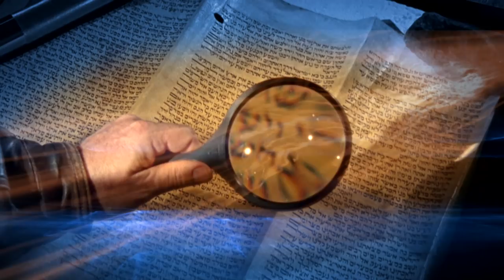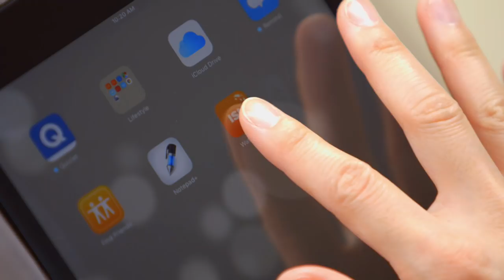Watch This Video & Receive Your Miracle in the Glory! | David Herzog, Kathie Walters & Julie Meyer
David Herzog, Kathie Walters and Julie Meyer are considered forerunners who minister in the Glory of God. When the glory comes, people receive their breakthrough, healing and miracles! Get ready for the Glory to invade your life!

The face of Moses glowed for a reason. Encountering the Presence of God will change you! Miracles in the Glory brings three anointed teachers together — David Herzog, Kathie Walters and Julie Meyer — who have ministered in the Glory on six of seven continents. They are known for inviting the Presence of God and ministering when His Glory comes, leaving a lasting impression on thousands of believers.

With that purpose in mind, David Herzog teaches on being “Desperate for the Glory.” Kathie Walters shares “The Glory Realm is Our Inheritance.” Julie Meyer gives her insights on “Activating the Glory.” Now it is your turn. They want your face to glow.

These glory forerunners will teach you:

•  Supernatural keys to activate and attract the Glory of God

•  How “desperation for more of God” propels your Glory encounters

•  How miracles and “angelic and heavenly visitations” can become normal in your life and how to invite them

Can you be like Moses? Are you hungry for God? David, Kathie and Julie share powerful impartations for anyone who is hungry for more of God or desperate for a breakthrough. More of the same is not an option in the Glory, and there is no such thing as too much of the Presence of God.

When the Glory comes, ANYTHING can happen…like making a 3-hour drive from Paris to Belgium in 45 minutes.